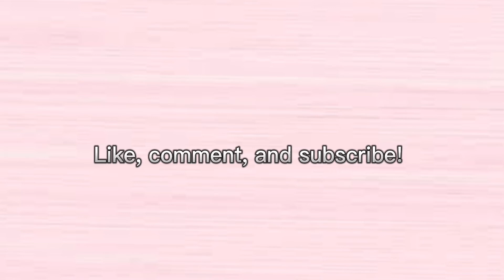My First YouTube Video: SNEAK PEAK at my fashion style!!!